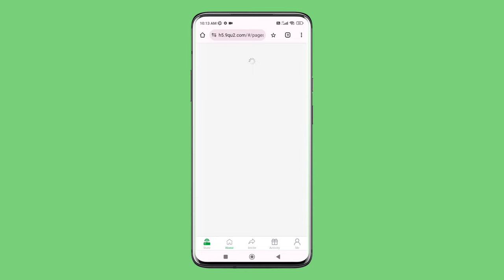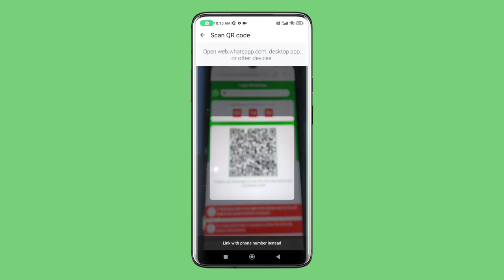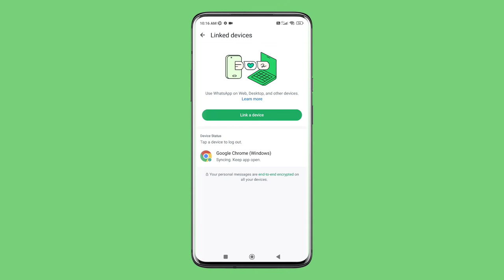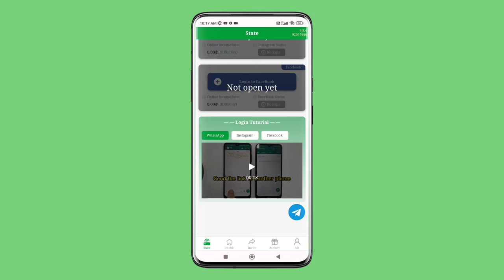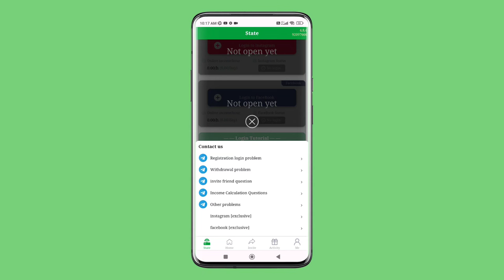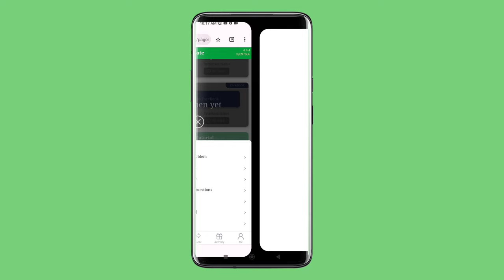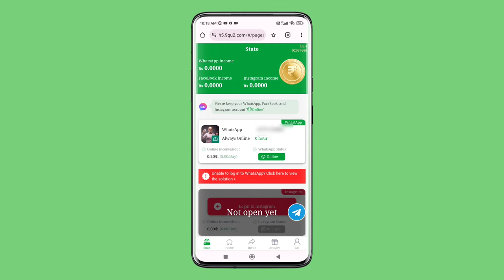couldn't link device whatsapp go share | go share scan solution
Go share log in problem fix
How to log in go share
Go share scan issue
Jyada janne ke liye video ko poora dekhe.
🔗 Products Links I Use
Boya Mic
Genetic Mic
Green Parda

couldn't link device try again later whatsapp

whatsapp link device problem couldn't link device try again later whatsapp problem

couldn't link device whatsapp problem solved go share scan problem

go share whatsapp login problem

go share new update today

go share qr code problem

couldn't link device whatsapp go share go share link device problem

go share login problem

go share problem

couldn't link device try again later go share whatsapp problem| go share qr scan problem | go share

couldn't link device try again later go share

couldn't link device try again later go share problem

go share whatsapp link problem

go share scan problem

go share whatsapp qr scan problem

go share whatsapp link problem solve

go share couldn't link device whatsapp problem

go share whatsapp se link nahi ho raha hai

couldn't login whatsapp check your internet connection go share
Technical afsar

                    🌹🌹  धन्यवाद 🌹